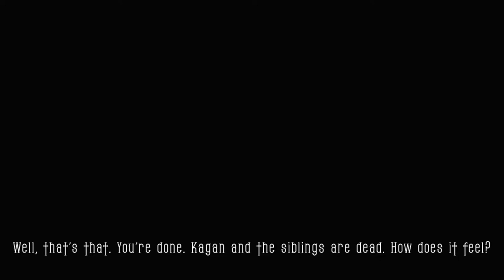BLOODRAYNE 2: REVAMPED Walkthrough - PART 14 - KAGAN'S THRONE ROOM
BLOODRAYNE 2: REVAMPED Gameplay Walkthrough Part 14 includes the chapter...

Kagan's Throne Room

This walkthrough for BLOODRAYNE: REVAMPED available on the PC, PlayStation 4, Xbox One, PlayStation 5 and Xbox Series X|S will include the Full Game, Main Campaign, Cutscenes, Gameplay and Ending.

BloodRayne 2 is an action hack and slash video game developed by Terminal Reality for PlayStation 2, Xbox and Microsoft Windows. It does not follow on directly from where BloodRayne finished; instead, it takes place 60 and 70 years later in a contemporary 2000s setting.